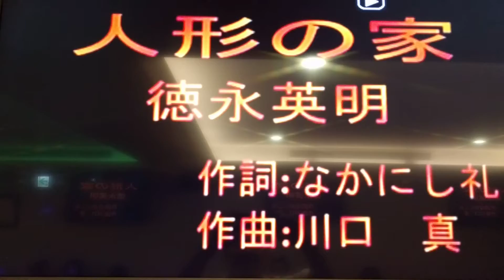大衛翻唱 人形の家 德永英明 志明一族 演歌秀